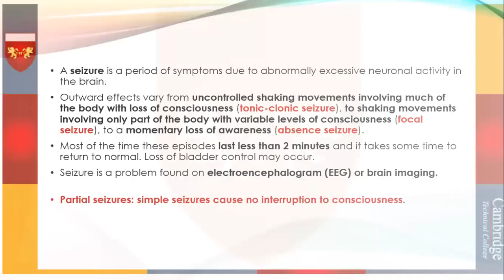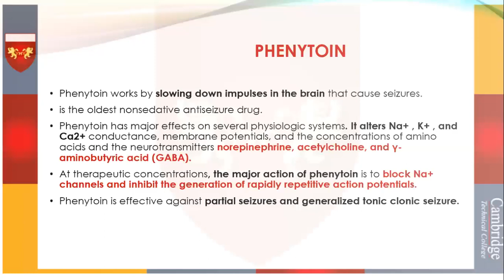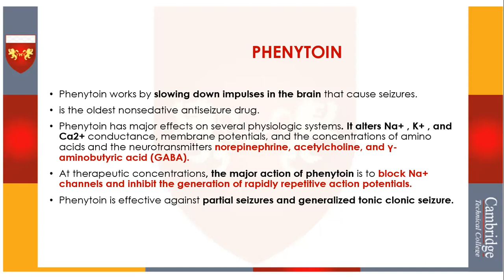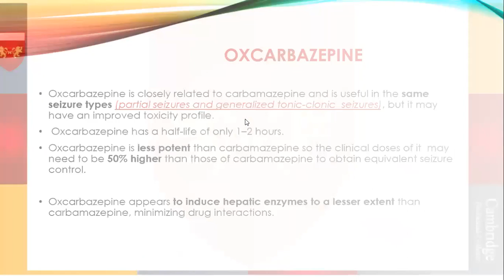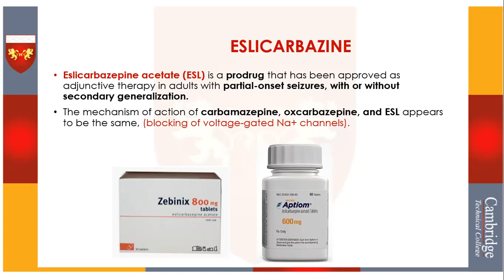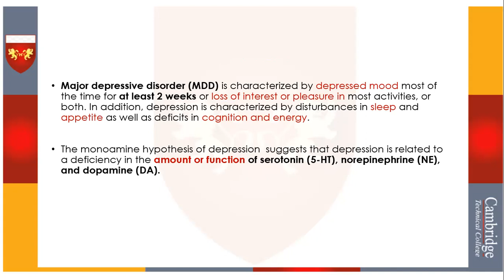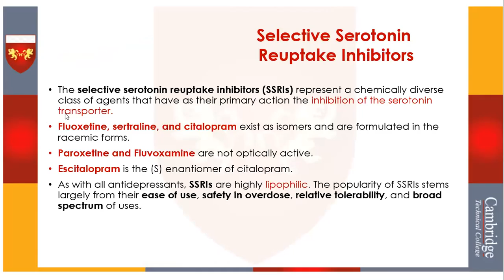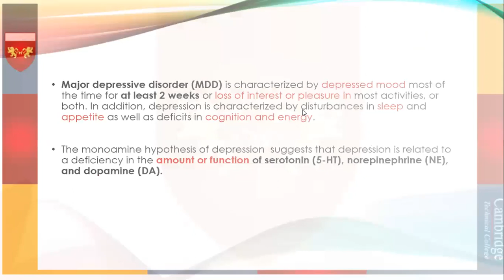دبلوم صيدلة / ماده علم الأدوية 1 / محاضرة 6